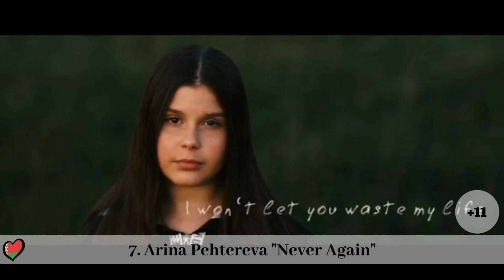MY TOP 20 MOST STREAMED MUSIC THIS MONTH (MONTH N°4) NOVEMBER 2020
Balkans, Balkan, Tirana, Albania,

Festivali i Këngës, Dansk Melodi Grand Prix, DMGP, Eesti Laul, Uuden Musiikin Kilpailu, UMK, Unser Song 2017, A Dal, Söngvakeppnin,

Festivali i Këngës 59, Fest 59, FiK 59

JESC, JESC 2020,

 winter, december, décembre, novembre, november, november 2020, novembre 2020

Arina Pehtereva "Aliens"
Chanel Monseigneur "Chasing Sunsets"
Karakat Bashanova "Forever"
MIRUD "Nënë"
Valentina "J'imagine"
Sandra Gadelia "You are Not Alone"
Arina Pehtereva "Never Again"
Ala Tracz "I'll Be Standing"
Gjergj Kaçinari "Më Jep Jetë"
Soleá "Palante"
Petar Aničic "Heartbeat"
UNITY "Best Friends"
Jurijus "Dance In The Moonlight"
Artemisa Mithi & Febi Shkurti "Dua Ta Besoj"
Seemone "Rue Vivienne"
Devis Xherahu "Bisedoj Me Serenatën"
Misha "Boomerang"
Sofia Feskova "My New Day"
Susan "Stronger With You"
Tiri Gjoci "Me Gotën Bosh"